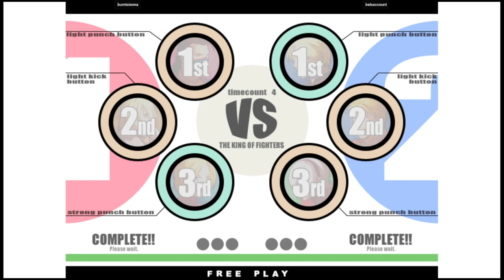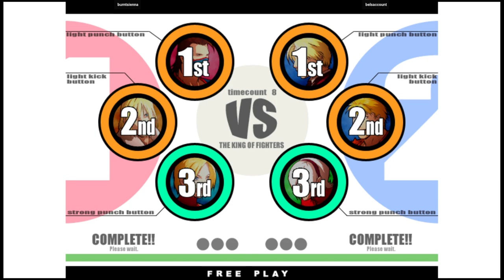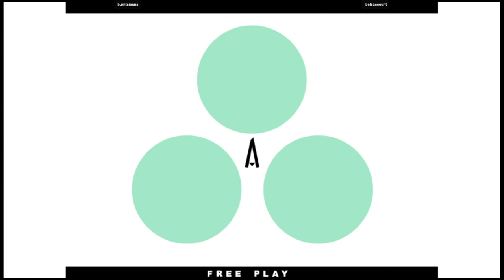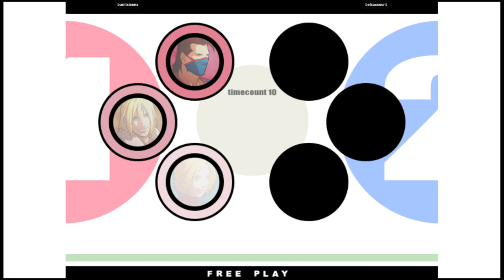KOF XI 🕹 burntsienna VS belsaccount